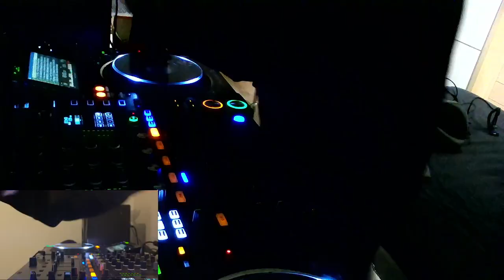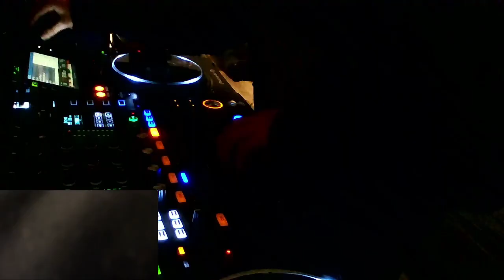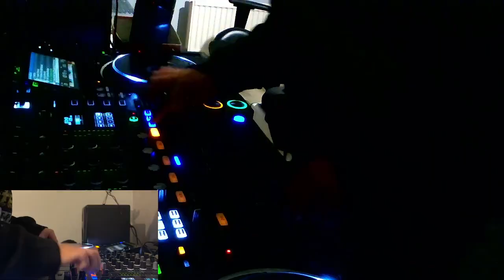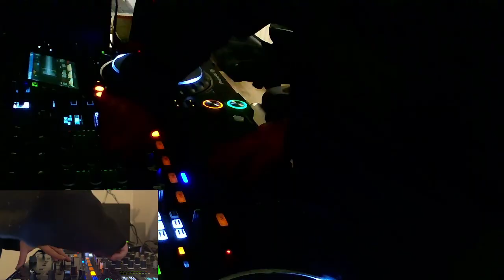ultra music festival home set